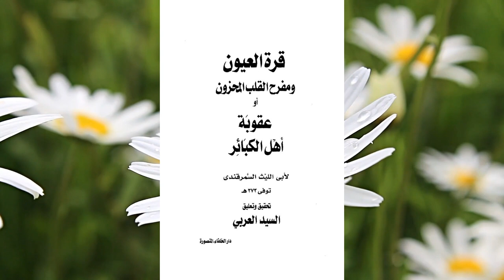Kya Hoor Jannati Shohar ko Jannat se Dekhte hai? Hoor se Mulakat